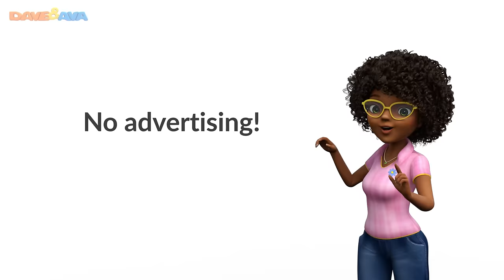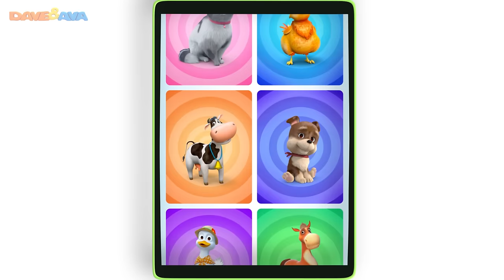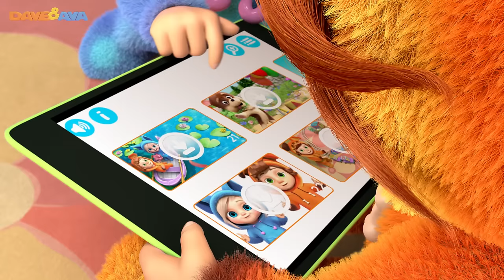🐾 Three Blind Mice - Trailer | Nursery Rhymes from Dave and Ava 🐾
and Android Three Blind Mice - coming soon: new nursery rhymes from Dave and Ava!

Dave and Ava is a series of 3D animated nursery rhymes especially for young children, ages 1-6. Each episode features Dave - a boy dressed as a puppy, and Ava - a girl dressed as a kitten, along with their friends.

Our nursery rhymes teach your little ones ABCs, numbers, shapes, colors, parts of the body and more!

🤗 The Wheels on the Bus - Part 3 - Trailer | Nursery Rhymes and Kids Songs from Dave and Ava 🤗